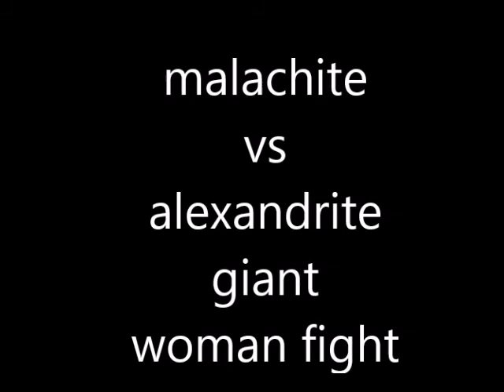malachite vs alexandrite giant woman fight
best giant woman fight